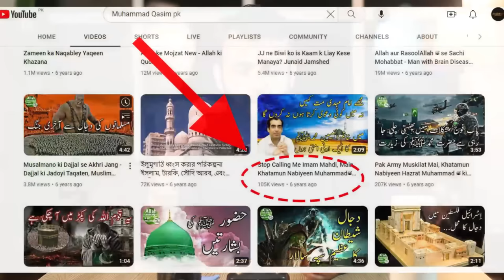YouthClub Exposed by Awais Naseer | Reality of Raja Zia, Ali Ehttisham. | Imam Mahdi Muhammad Qasim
@rajaziaulhaq and @AliEhttisham denied Imam Mahdi and Muhammad Qasim Dreams. Youth beware of their fitna.

✅ Only follow Muhammad Qasim's Official Youtube Channel:  @MuhammadQasimPK
DO NOT TRUST random youtube channels posting fake or fabricated content!

➡️ Watch Awais Naseer's English videos on his official English channel:  @AwaisNaseerEnglish
➡️ For detailed content and authentic references, please follow our official (available in English, Bahasa Indonesia, Arabic, Urdu & Bengali)

واٹس ایپ گروپ:
مزید معلومات اور ویڈیوز کے لیے ہمارا واٹس ایپ گروپ جوائن کریں: